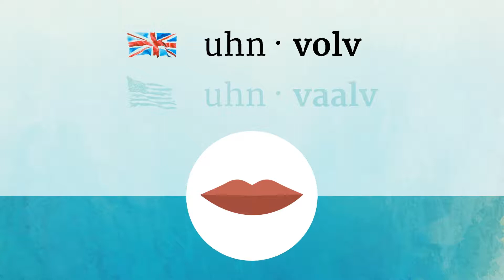INVOLVE pronunciation • How to pronounce INVOLVE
How to say Involve in British English and American English?